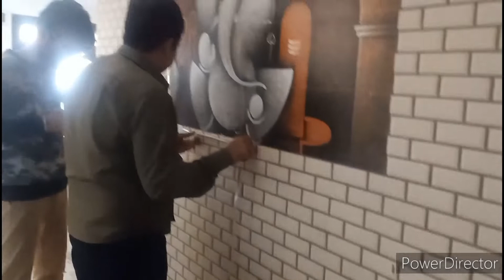| dipawali special🎉 Nana ji hamare ghar aaye aur ham bua ke ghar gaye|diwali special|Sanyog Gambhir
vlog |happy diwali#